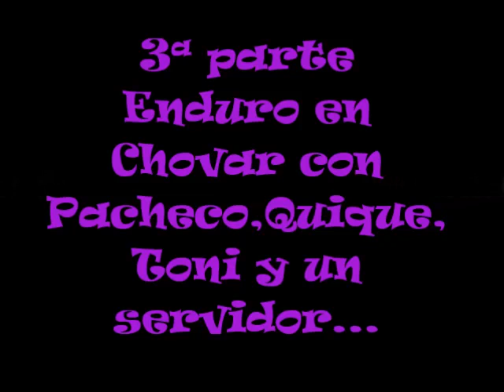Chovar Enduro 3ª parte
Impresionante la tuta que nos hemos marcado Toni,Pacheco,Quique y yo en Chovar,disfrutarla que yo si la disfrute...